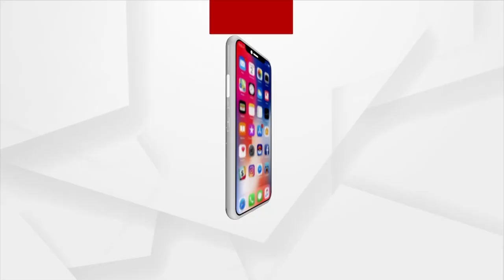BhagyaBhabisyat | 2 Nov 2022 | Argus News